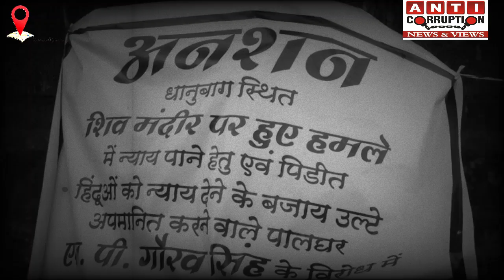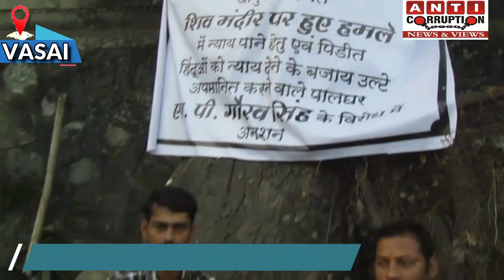Palghar SP Gaurav के खिलाफ 7 दिनों के बाद अनशन हुआ खत्म,जनार्दन पाटिल व मिलिंद खनोलकर ने पिलाया जूस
Palghar SP के खिलाफ 7 दिनों के बाद अनशन हुआ खत्म,जनार्दन पाटिल व मिलिंद खनोलकर ने पिलाया जूस
Fasting ended after 7 days against Palghar SP, Janardan Patil and Milind Khanolkar fed juice
Vasai shiv kumar pandey on fast against SP palghar
Virar News
Nalasopara news
Palghar news
News by anti corruption news
Host and voice by Sachin Dixit